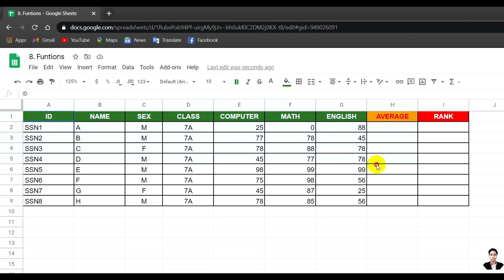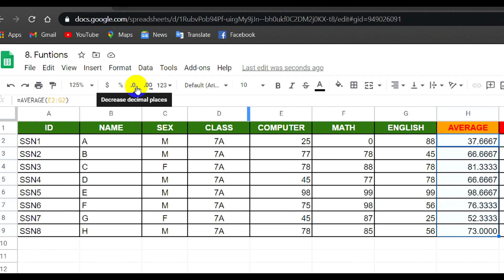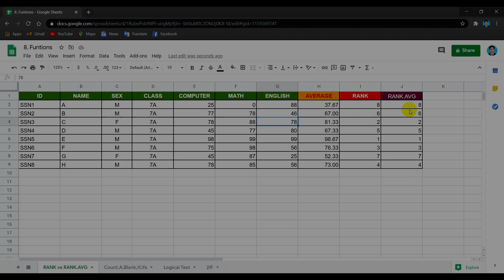[PART29] -Funtion Rank and Rank avg on Google Sheet. (Speak Khmer)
និយមន័យ
1. Rank: ជារូបមន្តមួយប្រើសម្រាប់រកចំណាត់ថ្នាក់។
2. Rank.avg: ជារូបមន្តមួយប្រើសម្រាប់រកចំណាត់ថ្នាក់ដោយបង្ហាព ក្បៀស ក្រោមតម្លៃលេខ។

សូមថ្លែងការអរគុណ
- សូមអរគុណសម្រាប់ការទស្សនា
ប្រភព
- ពី @LNGUNG
- បង្កើតដោយ៖ សយ សំណាង